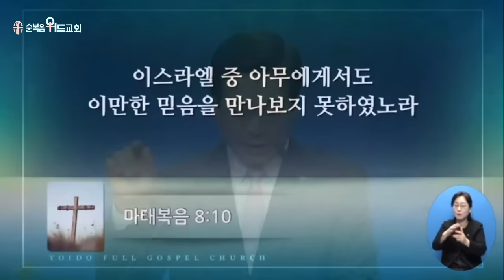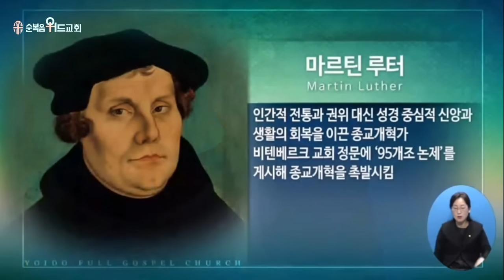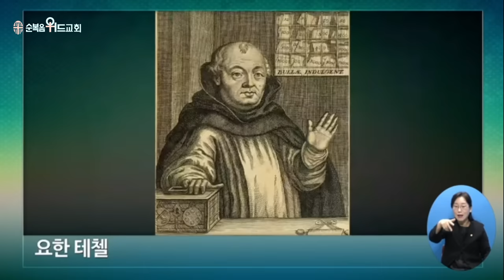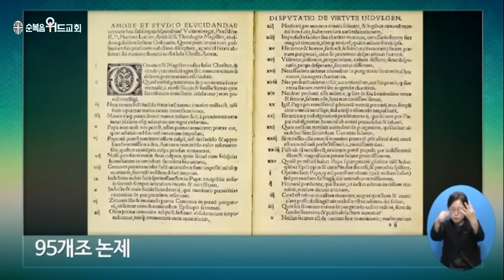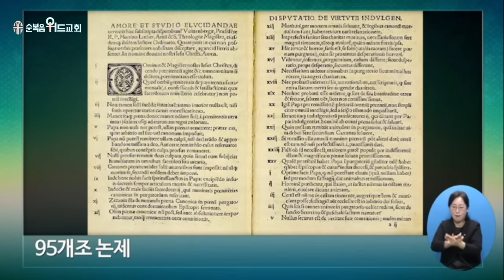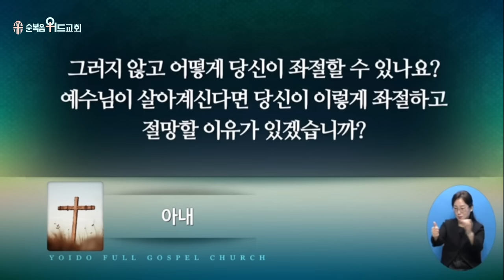2023년 10월 29일 주일설교 ▶ 이영훈 목사님의 써머리바이블 - 아브라함의 믿음 ▶ 창 22:7~12